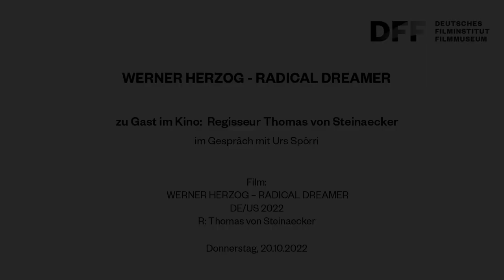Zu Gast im Kino // Thomas von Steinaecker mit WERNER HERZOG - RADICAL DREAMER (2022)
Thomas von Steinaecker im Gespräch mit Urs Spörri

Die Bilder der Filme von Werner Herzog sind heute Teil des kollektiven Gedächtnisses, um die Umstände seiner Produktionen ranken sich Mythen. WERNER HERZOG – RADICAL DREAMER, als Preview vor Kinostart zu sehen, zeichnet zum ersten Mal ein umfassendes Porträt eines der bedeutendsten deutschen Regisseure, den die Zeitschrift „Time“ zu den 100 einflussreichsten Menschen der Gegenwart zählt und der am 5. September seinen 80. Geburtstag feierte.

Film:
WERNER HERZOG – RADICAL DREAMER
DE/US 2022. R: Thomas von Steinaecker